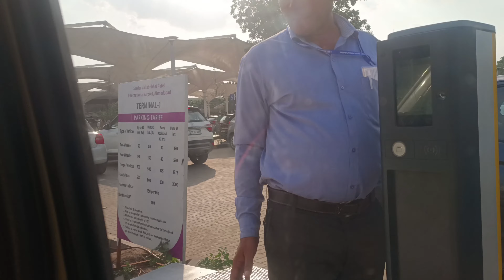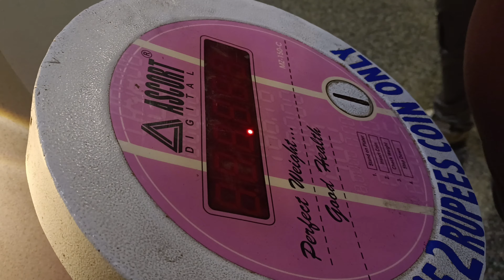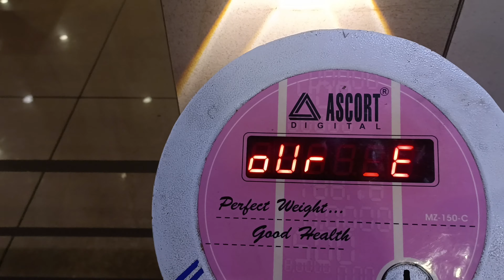મહાકાળી ટ્રાવેલ્સ Vlog | ભાઈ ને Airport મૂકવા ગયા | ફ્લાઈટ ચૂકી ગયા | રાત્રે મોડા ગાડી ઉપર ગયા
મહાકાળી ટ્રાવેલ્સ Vlog | ભાઈ ને Airport મૂકવા ગયા | રાત્રે મોડા ગાડી ઉપર ગયા | ફ્લાઈટ ચૂકી ગયા

મહાકાળી ટ્રાવેલ્સ vlog
Mahakali Travel Tour
મહાકાળી ટ્રાવેલ્સ ગાડી રાત્રે ગયા
મોડા ગાડી ઉપર ગયા
ભાઈ ને એરપોર્ટે મૂકવા ગયા
flight misss thy gy
akho divs airport wait krvo padiyo
gadi check krva gya
mahakalitravals
Mahakali Travel Bus
gsrtc night Travalling
gsrtc night Bus simulator
sardar Vallabhbhai Patel airport
sardar Vallabhbhai Patel airport ahemdabad
airport jake flight leni hai
Flight miss ho haye hai
jaldi jaldi airport upr pochiya
વિમાન સાથે મુલાકાત લેવા ગયા
વિમાન મૂકી ne જતું રહ્યું
એરપોર્ટ thi પાછા મહાકાળી ટ્રાવેલ્સ ઉપર ગયા